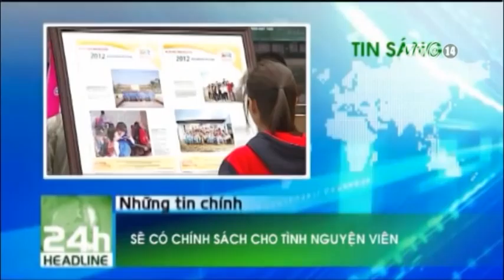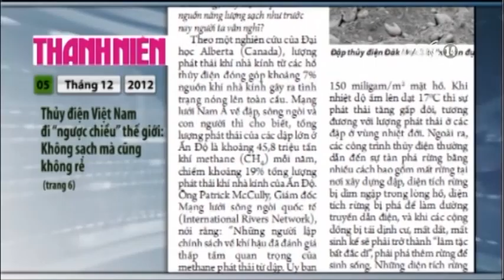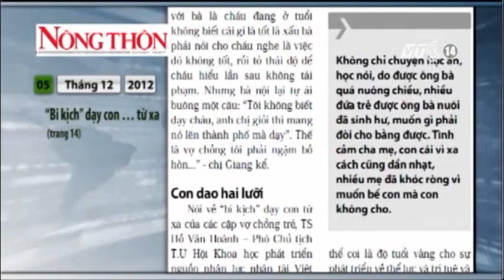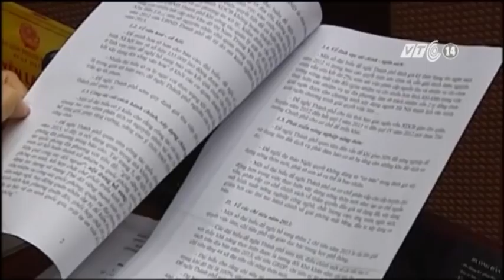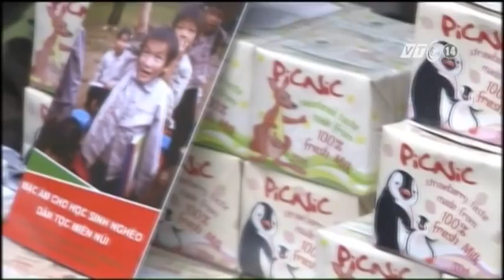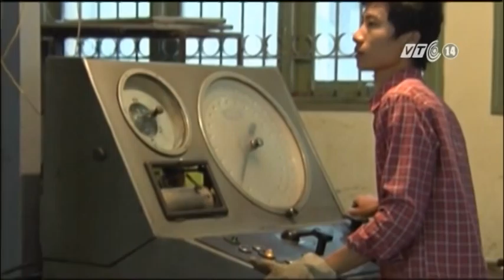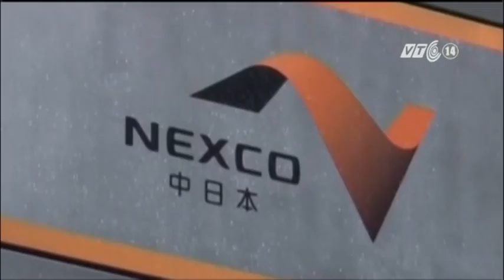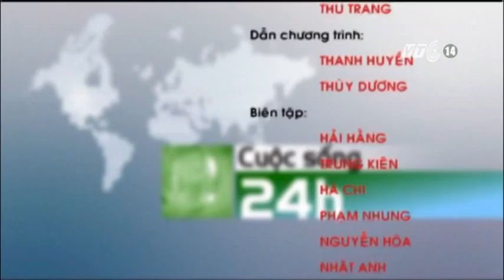VTC14_Cuộc sống 24h_05122012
Những thông tin chính trong Bản tin Cuộc sống 24h_ngày 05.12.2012:
- Trong đợt lạnh dài nhất từ đầu năm đến nay, nhiều mặt hàng trong đó có rau xanh đã tăng giá đột biến.
- Tại phiên khai mạc kỳ họp cuối năm HĐND TP HCM ngày hôm qua, thành phố đặt mục tiêu, thu nhập bình quân đầu người cao hơn 2,5 lần so với bình quân của cả nước.
- Nâng mức tiền hỗ trợ và mức cho vay xây nhà đối với người nghèo phù hợp với điều kiện trượt giá hiện nay.
- Bộ Xây dựng vừa trình Chính phủ phê duyệt chính sách tiếp tục hỗ trợ nhà ở đối với hộ nghèo, được nâng mức hỗ trợ và mức vay xây nhà.
- Sẽ có chính sách nhằm khắc phục những bất cập trong phong trào tình nguyện.
- Mặc dù Nhà nước đã có nhiều chính sách ưu đãi phát triển loại hình doanh nghiệp khoa học công nghệ nhưng đây vẫn là sân chơi còn bỏ ngỏ.
- Thông tin vợ Hoàng tử William đang mang thai trở thành chủ đề nóng ở Châu Âu; nhiều nguyên thủ quốc gia đã gửi lời chúc mừng tới Hoàng gia Anh.
- Bộ phim về hành trình 10 năm săn lùng tiêu diệt trùm khủng bố Osama Bin Laden của giới tình báo Mỹ đã nhận được giải phim hay nhất 2012 của Hiệp hội Phê bình phim New York.